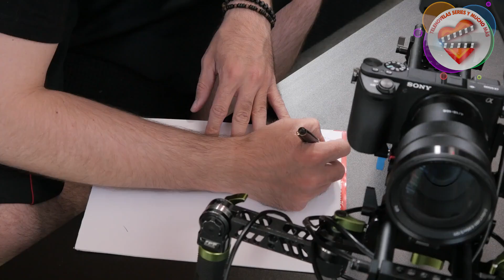ADIM FARAH FINAL de TEMPORADA Capítulo 14 en ESPAÑOL !!!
La llegada de Feyyaz Duman será el punto de disparo de la serie "Adim Farah" en la nueva temporada!

Faltan pocos días para el final de temporada de la serie "Adim Farah" en Fox TV. El episodio 14 de esta serie se transmitirá el miércoles 31 de mayo y el equipo entrará en las vacaciones de verano. La fuerte historia, protagonizada por Engin Akyürek y Demet Özdemir, hará que la audiencia sienta aún más curiosidad con nuevos eventos en la segunda temporada.